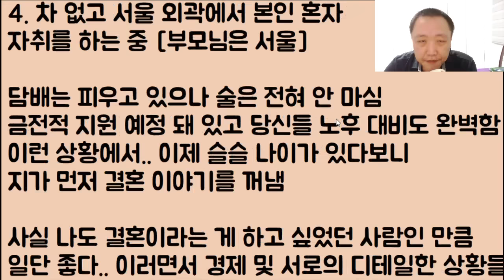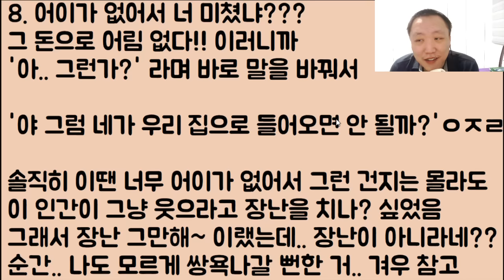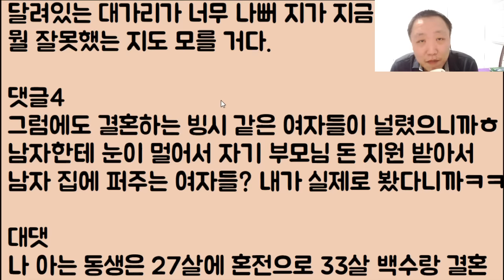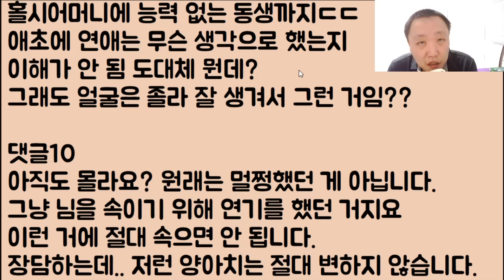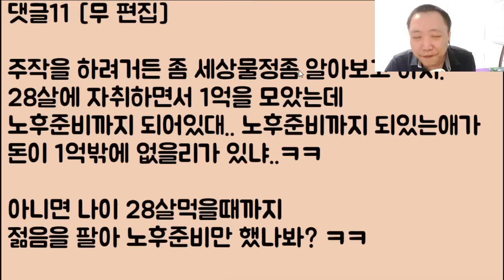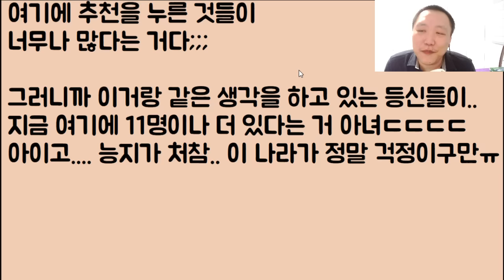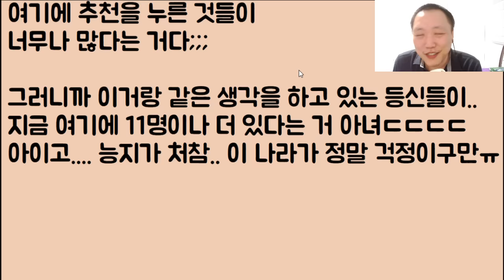[대리 강도ㅋㅋ🤪🤪] 합가는 죽어도 안 하겠다니까 불쌍한 자기 엄마랑 동생한테 그 보상으로 돈 3천만 원 주라는 놈ㅋㅋ 하.. 이 거지 쉑.. 퉤!! 꺼져!!!